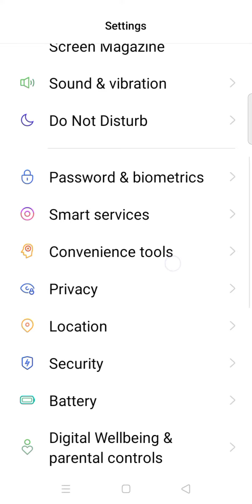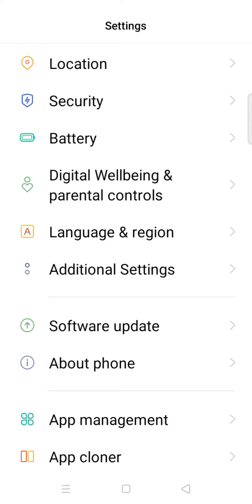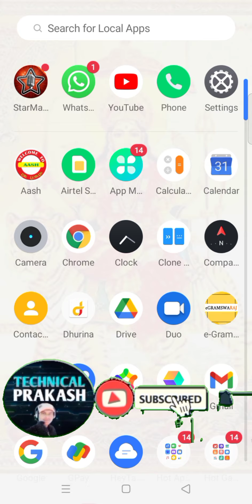🤔realme ke mobile ko kaise automatic on off Karen💐💐💐💐